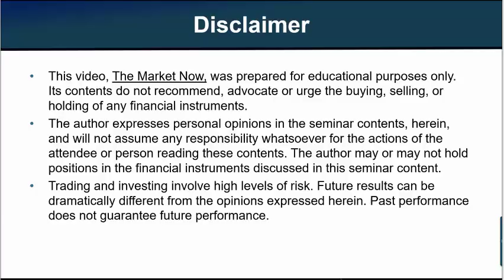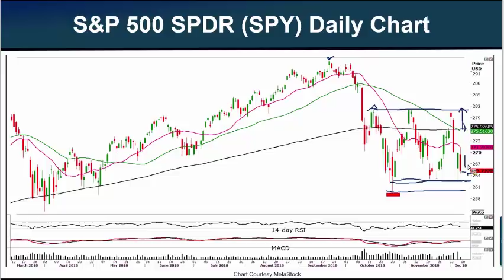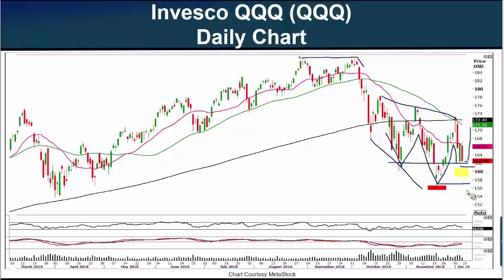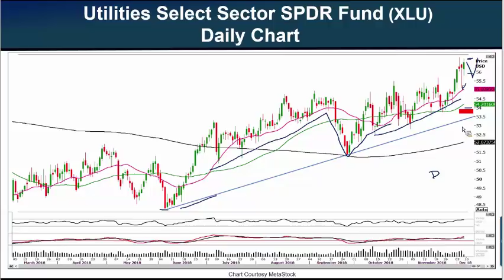Can the SPY Hold the All Important Support Level of 260? 12-7-18